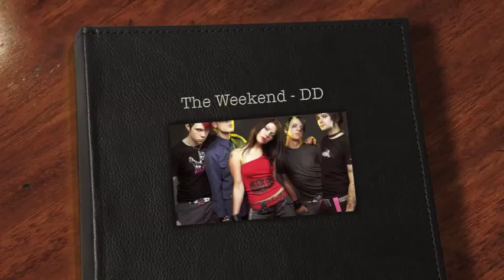The Weekend - DD ( Dirty Diana ) ( EchoesOfSilence ) ( w. Lyrics ).m4v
[Verse 1]
You'll never make me stay
So take your weight off of me
I know your every move
So won't you just let me be
I've been here times before
But I was to blind to see
That you seduce every man
This time you won't seduce me

She's saying that's ok
Hey baby do what you please
I have the stuff the you want
I am the thing that you need
She looked me deep in the eyes
She's touchin' me so to start
She says there's no turnin' back
She trapped me in her heart

[Hook]
Dirty Diana, nah
Dirty Diana, nah
Dirty Diana, no
Dirty Diana

Oh no...
Oh no...
Oh no...

[Verse 2]
She likes the boys in the band
She knows when they come to town
Every musician's fan after the
Curtain comes down
She waits at backstage doors
For those who have prestige
Who promise fortune and fame
A life that's so carefree

She's says that's ok
Hey baby do what you want
I'll be your night lovin' thing
I'll be the freak you can taunt
And I don't care what you say
I want to go too far
I'll be your everything
If you make me a star

[Hook]
Dirty Diana, nah
Dirty Diana, nah
Dirty Diana, no
Dirty Diana...
Dirty Diana, nah
Dirty Diana, nah
Dirty Diana, nah
Dirty Diana, no
Dirty Diana...

[Verse 3]
She said I have to go home
Cause I'me real tired you see
But I hate sleppin' alone
Why don't you come with me
I said my baby's at home
She's problably worried tonight
I didn't call on the phone to
Say that I'm alright

Diana walked up to me
She said I'm all yours tonight
At that I ran to the phone
Sayin' baby I'm alright
I said but unlock the door
Because I forgot the key
She said he's not coming back
Because he's slepping with me

[Hook]
Dirty Diana, nah
Dirty Diana, nah
Dirty Diana, nah
Dirty Diana, no